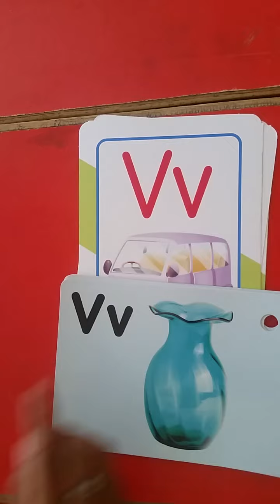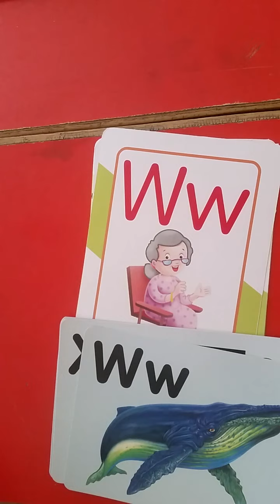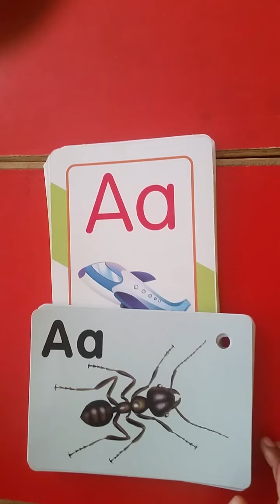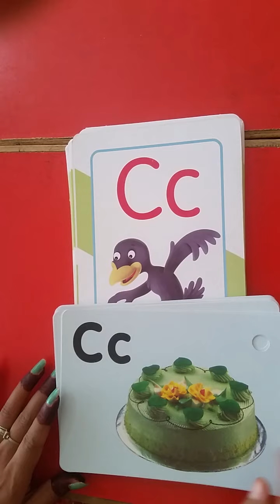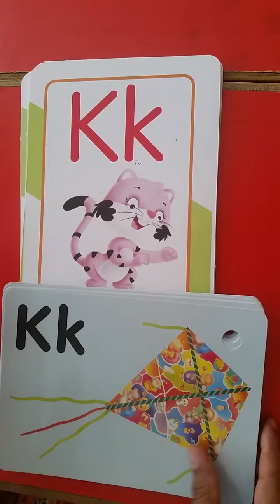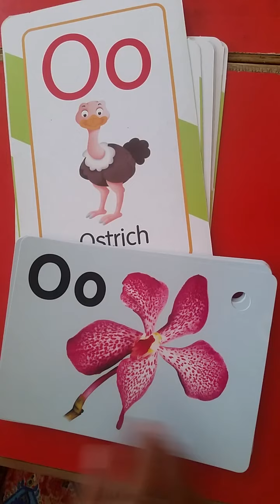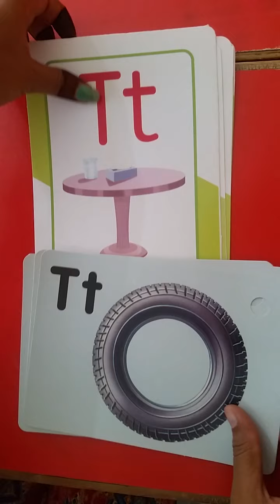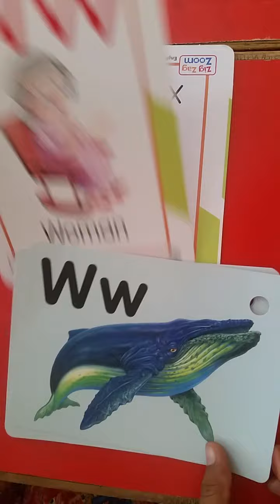Jr Kg # Eng